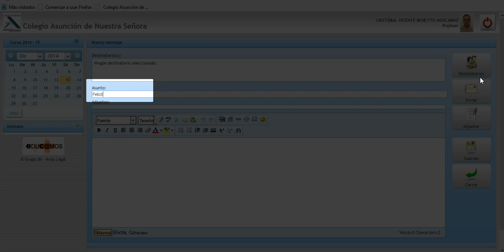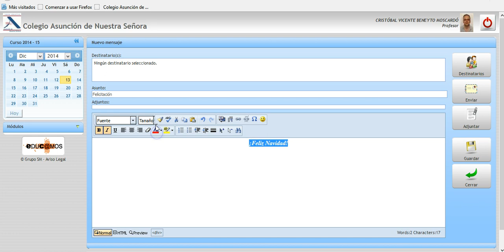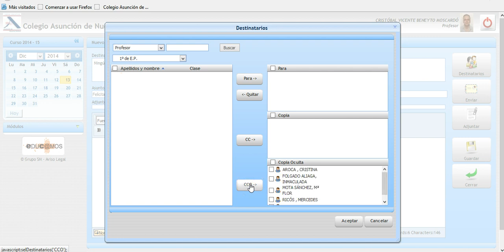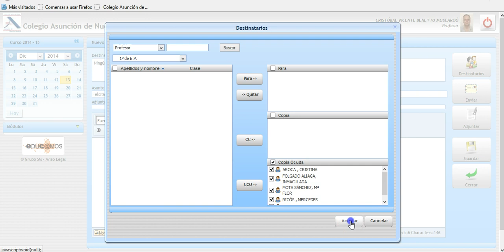MENSAJE COMO COPIA OCULTA